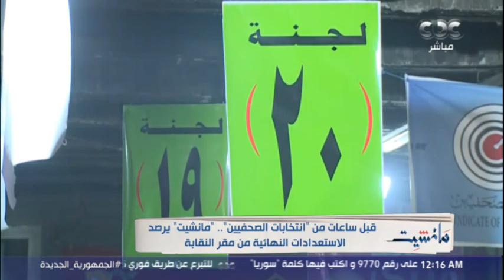صورة حية من داخل نقابة الصحفيين لرصد الاستعدادات النهائية قبل اختيار نقيب جديد ونصف مجلس النقابة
مانشيت| صورة حية من داخل نقابة الصحفيين لرصد الاستعدادات النهائية قبل اختيار نقيب جديد ونصف مجلس النقابة